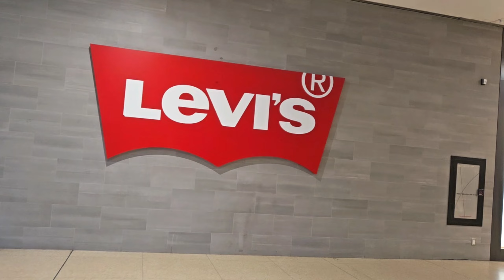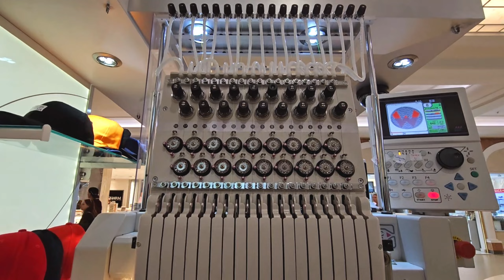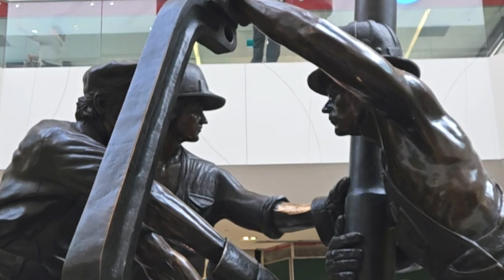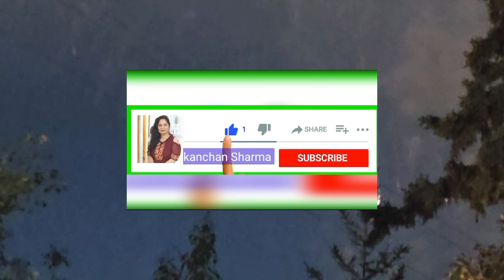It was hard time for me as vacation in canada was over.😔canada Diaries 🇨🇦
Join me on my latest vlog as I embark on a thrilling journey through West Edmonton, Canada! 🌍 Immerse yourself in the excitement of the iconic West Edmonton Mall, where shopping meets entertainment in a grand spectacle. 🛍️ From jaw-dropping attractions to unique boutiques, we'll uncover the mall's hidden gems.

But that's not all – we'll also wander through the scenic parks of Edmonton, discovering tranquil spots and enjoying the natural beauty that Canada has to offer. 🏞️ Whether you're a travel enthusiast or a local seeking new experiences, this vlog captures the essence of Edmonton's vibrant spirit. Don't miss out on the fun – hit play and let the adventure unfold! 🎥✨ ExploreEdmonton TravelVlog AdventureAwaits kanchan sharma vlogs lifestyle @kenya
kanchan sharma vlog's lifestyle in kenya
Kanchan sharma vlogs
indian vlogger
kenya vlog
edmonton alberta
edmonton canada
edmonton vlog
edmonton real estate